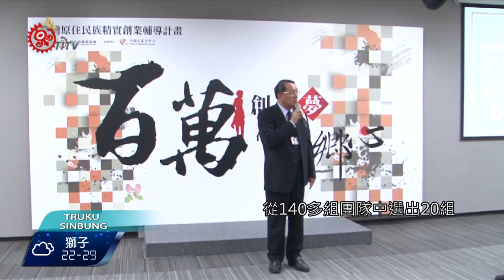首屆原民精實創業獎 20隊脫穎而出 2015-09-22 Truku TITV 原視新聞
20 qpuring ka wada mdhuq mangan djiyagan klwaan tnpusu

從原民會主委手中接下獎盃，這是第一屆原住民族精實創業頒獎暨Demo Day，從140多組的團隊中選出20組，現場不只頒發獎盃，更頒發最高100萬元的創業補助第一桶金，希望提升族人創業的競爭力。

原民會也會提供入選團隊相關經營課程 以及顧問陪同，希望可以活化傳統智慧並促進產業發展，而這次入選團隊中，有一組主要是要採集部落古調，建立資料庫。

另外還有一組來自高雄那瑪夏，因為經歷過八八風災，部落婦女有個信念，就是只要不離開土地就會有生存的勇氣和方法，經過3年的時間，他們結合部落在地食材，手作窯烤麵包的產業，也獲選。

而這次的團隊中，還有一組相當創新，他們熱愛跑步，將自己的興趣結合原鄉路線，讓山跑者可以透過越野競賽或是活動走到部落，也推出自行設計的運動背心、頭巾、軟水壺等山跑周邊商品，要將山跑運動創造經濟價值。而發起人是ㄧ位來自捷克的台灣留學生。

原民會推出的創業計畫讓一群懷抱夢想的族人,可以透過資助的100萬,踏出第一步。